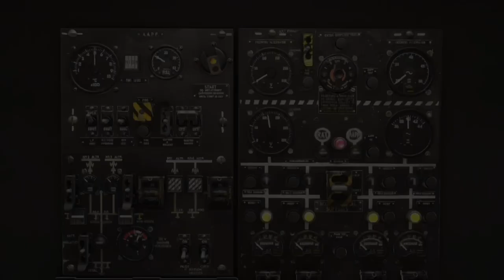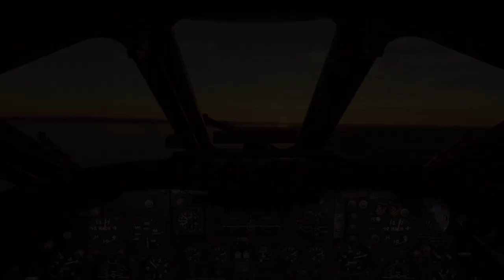MSFS Movie - XH558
A very different video filmed in Microsoft flight simulator 2020 using the just flight Vulcan at a variety of different locations in the UK.